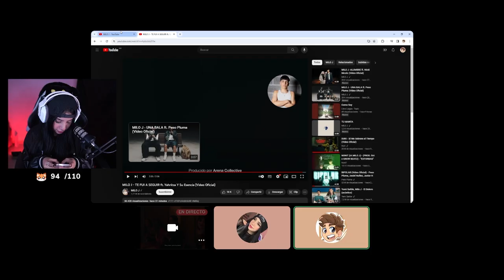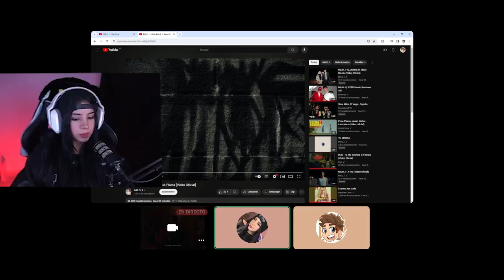MonyWTF Reacciona a UNA BALA || Milo J y Peso Pluma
Momentos random de transmisiones en Twitch